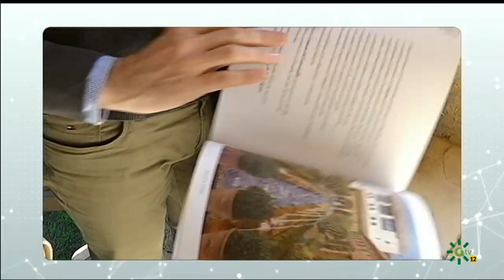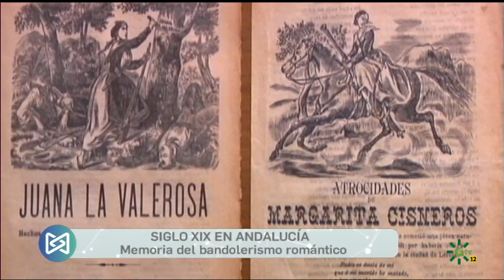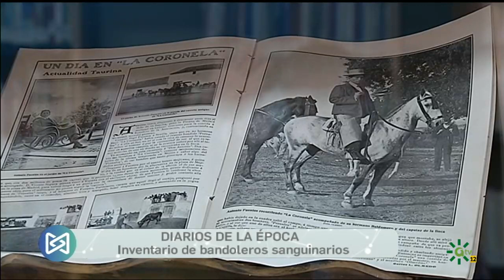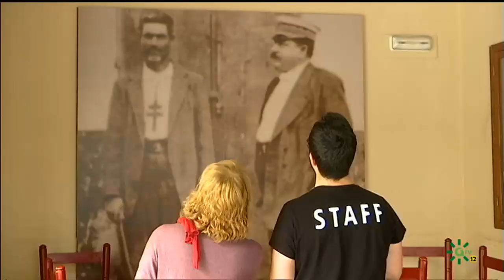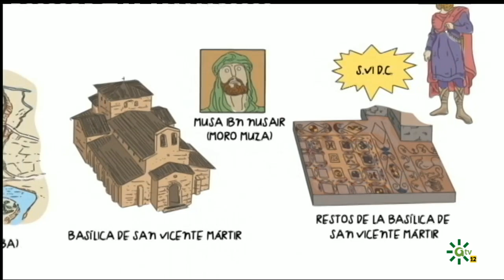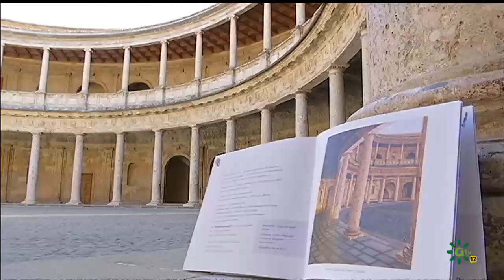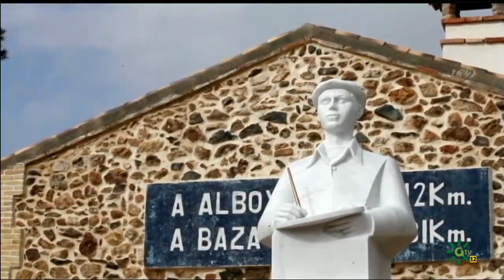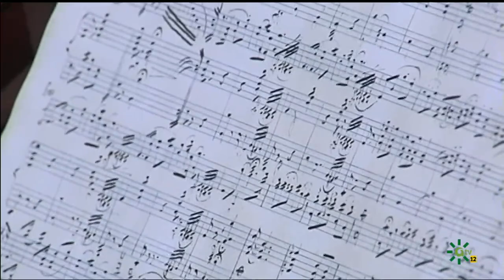La Memoria | Juan José Rodríguez Iglesias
Puedes ver el programa más reciente y los demás, en la web de La Memoria
El catedrático de Historia Contemporánea de la Universidad de Sevilla nos habla del bandolerismo como fenómeno social.